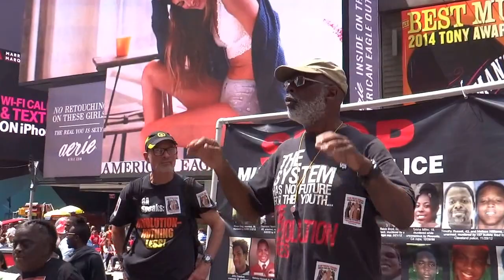STOP POLICE KILLING, Which Side r u On? w CARL DIX Times Square